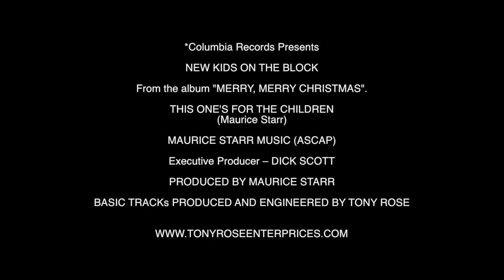NEW KIDS ON THE BLOCK - THIS ONE'S FOR THE CHILDREN (RE-PRISE)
*Columbia Records Presents
NEW KIDS ON THE BLOCK
From the album "MERRY, MERRY CHRISTMAS".
THIS ONE'S FOR THE CHILDREN (RE-PRISE)
(Maurice Starr)
MAURICE STARR MUSIC (ASCAP)
Executive Producer - DICK SCOTT
PRODUCED BY MAURICE STARR
BASIC TRACKS PRODUCED AND ENGINEERED BY TONY ROSE